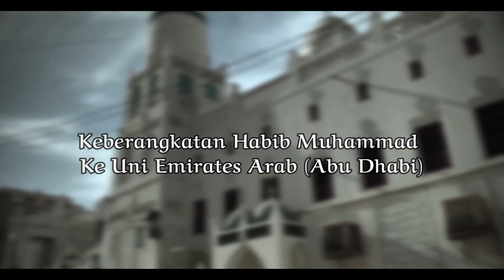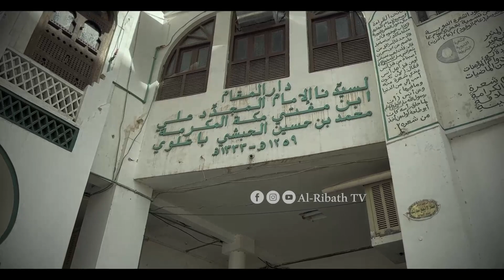Documentary Safar Habib Muhammad bin Almunsib Ali Al Habsyi Ke Uni Emirate Arab